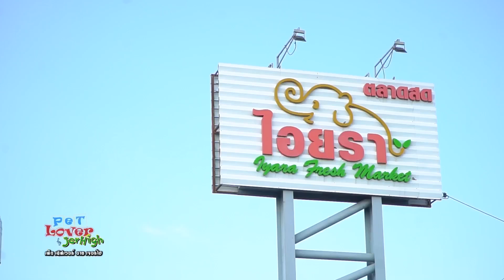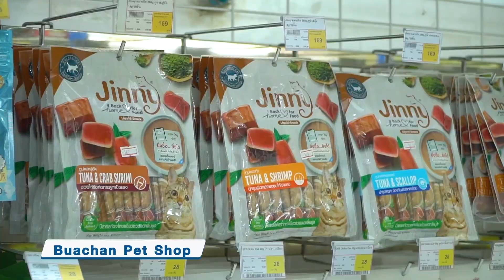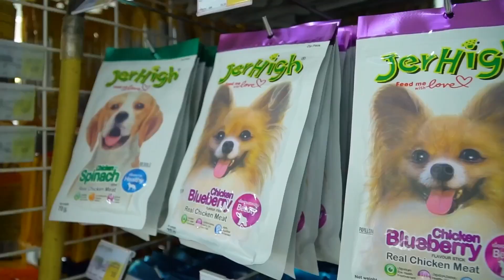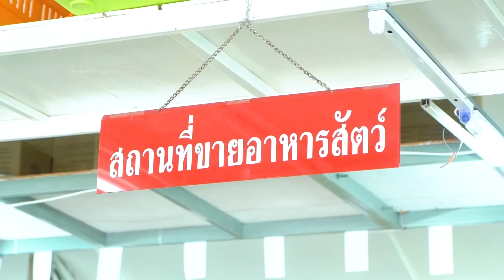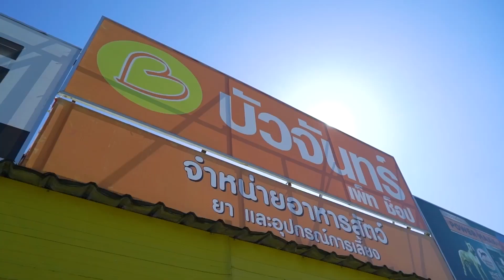Pet Guide | บัวจันทร์ เพ็ท ช็อป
เป็นเพ็ทช็อปที่มากกว่าเพ็ทช็อป แถมยังมีสาขาเยอะมากกก